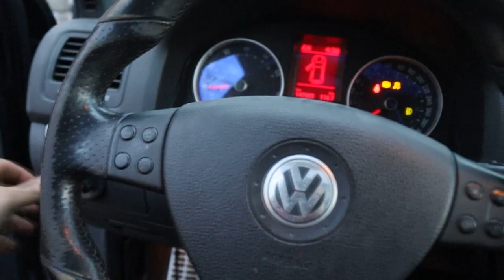تعديل أرخص GTI في كندا ! و النتيجة كانت حاسمة 😱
اهلا العائلة، شكرا لدعمكم لقاناتي و تشجيعكم!

shoutout to: Royal Auto Services
                      Marwan Underground autobody
                      Rabah UG mecanique